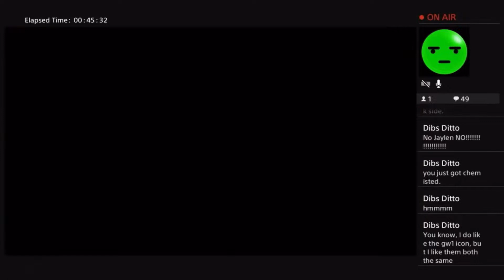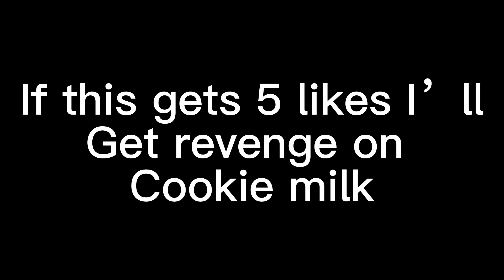PvZ stream highlights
I hate you cookie milk